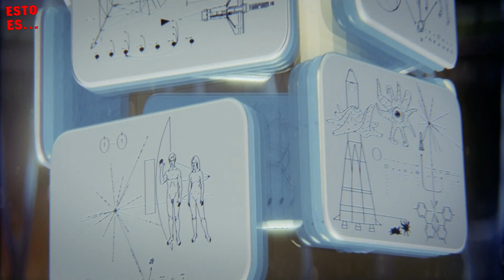Absolutamente Todo | Le Dan El Poder de Hacer Todo lo Que Quiera a Un Humano y Sale Mal | Resumen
Aqui les dejo Resumen de la película De Absolutamente Todo por si aún no la has visto.